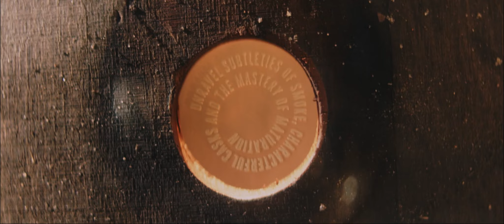Cù Bòcan 15 Year Old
Cù Bòcan 15 Year Old takes us back to where it all began, when we first started producing lightly peated spirit in the midst of winter. Matured fully in Oloroso Sherry casks for a minimum of 15 years, this is a decadent single malt with sun dried fruits and smoky exotic spices.